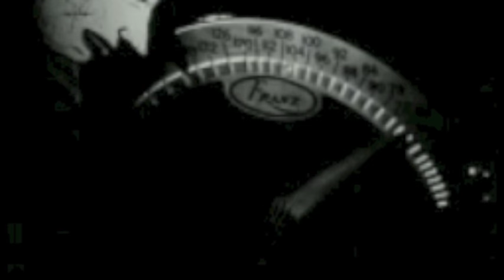Pat Moonchy - Serendipity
Animation by Janie Geiser